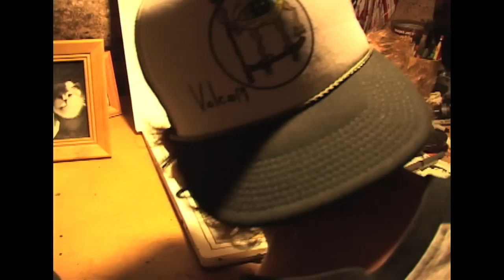Volcom Stone-Age presents: Summer 2011 Featured Artist: Cody Hager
Summer 2011 Volcom Stone-Age Limited product available now in select stores